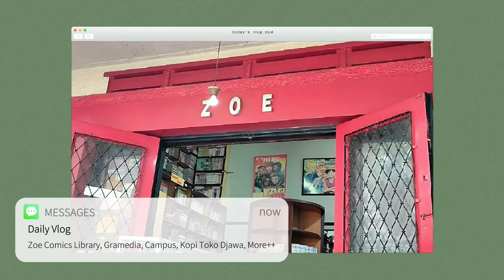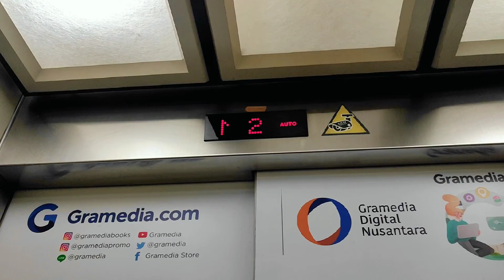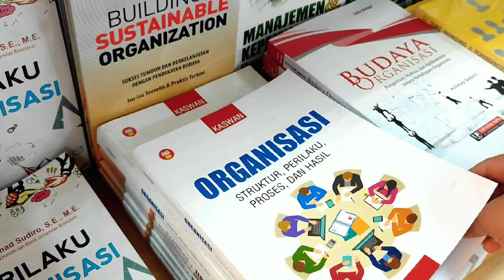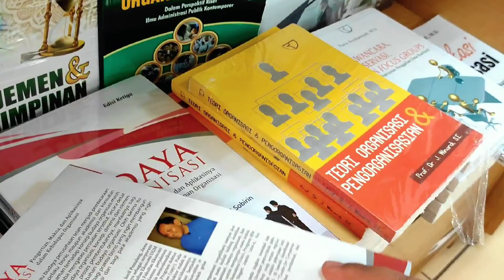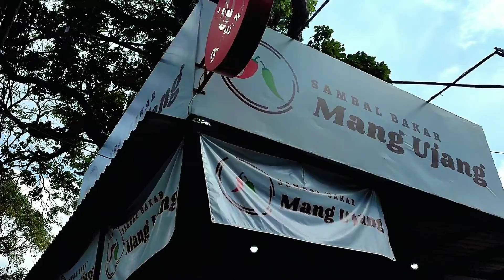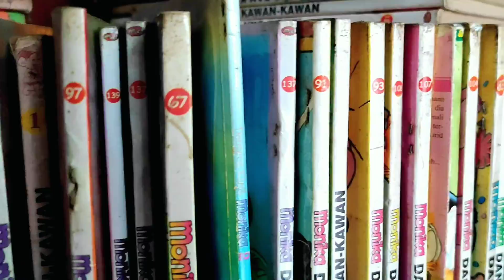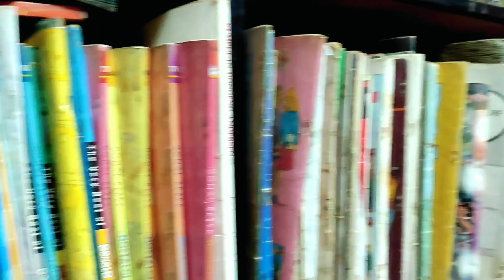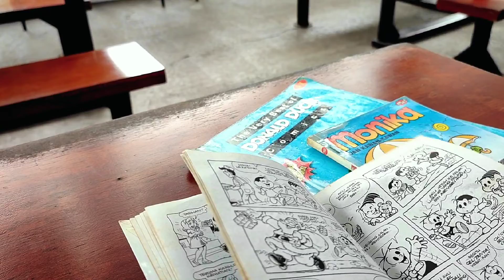Bandung Vlog: Campus, Nyobain sambal bakar viral, Baca komik jadul di Zoe Comics Library, more++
Jangan lupa tonton videonya dengan kualitas terbaik yaa😙 1080p

Aplikasi editing: Capcut (video)
Ibis Paint X (cover video)